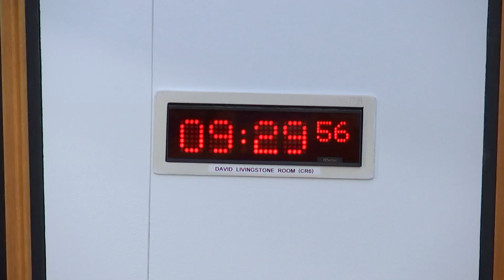Standards, Procedures and Public Appointments Committee - 18 January 2024